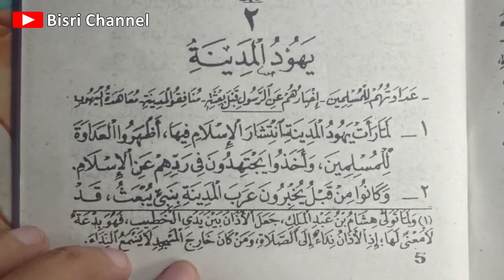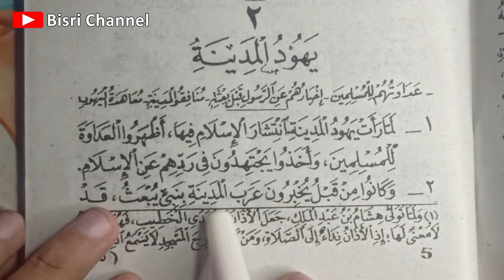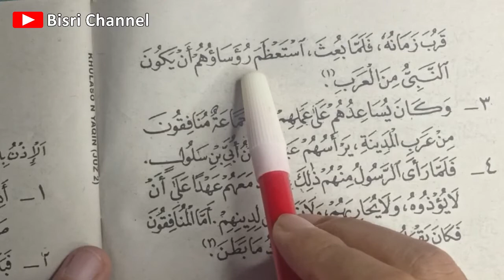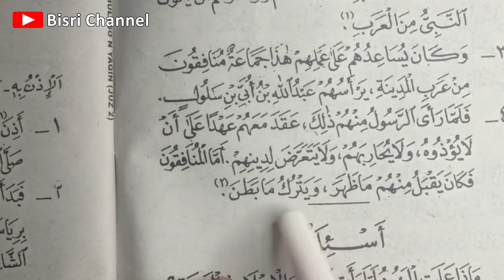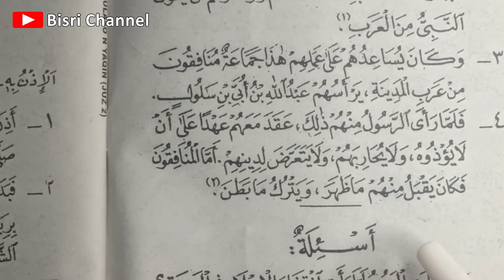TARIKH NURUL YAQIN JUZ 2 - YAHUDI MADINAH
Untuk kali ini kita akan melanjutkan belajar kitab Tarikh Khulasoh Nurul Yaqin juz 2 yaitu Bab yang menerangkan orang-orang yahudi madinah ketika Rasulullah baru saja hijrah.

Semoga paham dengan apa yang telah saya sampaikan.